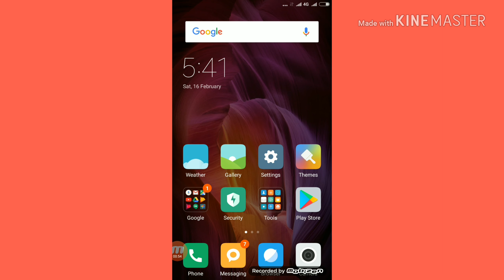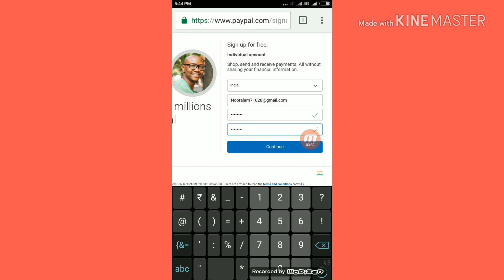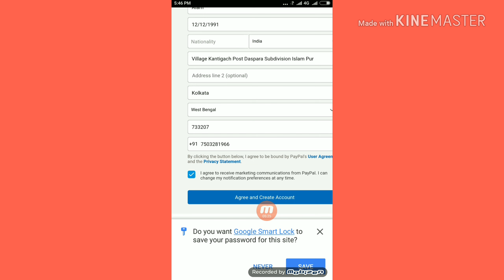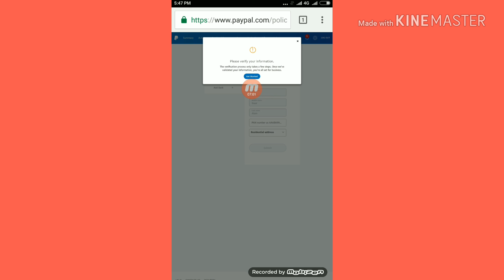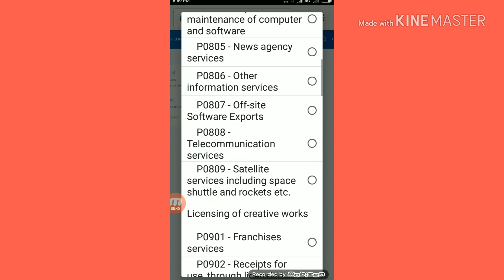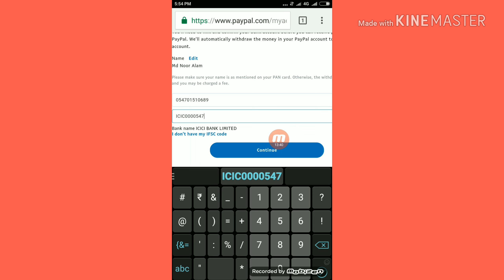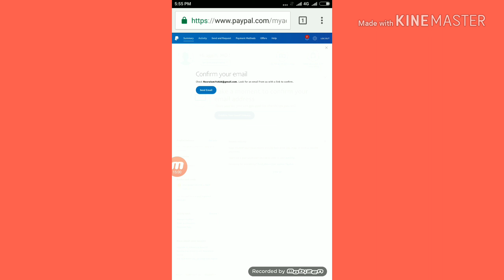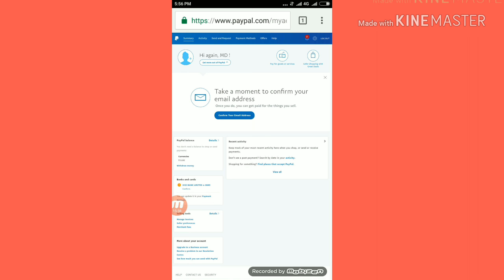How to use pay pal ||pay pal account create kaise kare ||in hindi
About this video :
Published on 17 February 2019 Hallo friends maine is video me PayPal use kaise kare is bare me bataya hai and Maine is video ko apni dilse banaya hai.

How to use pay pal

About :tech and Alam is a youtube channel and you will find technical videos in hindi and new video posted delly.